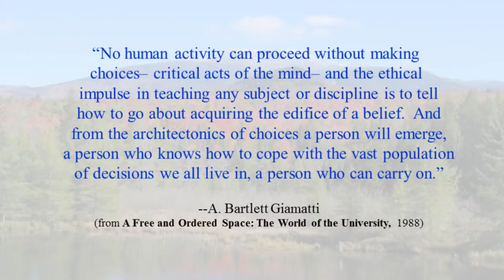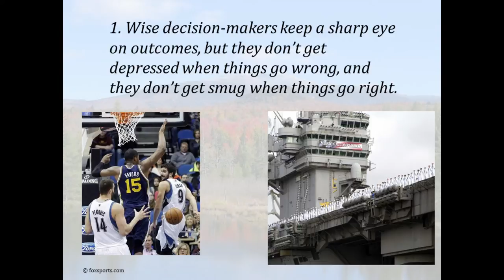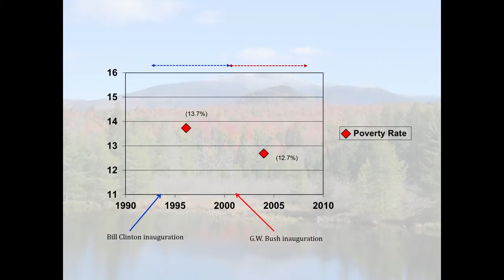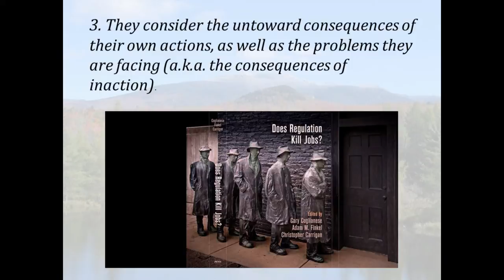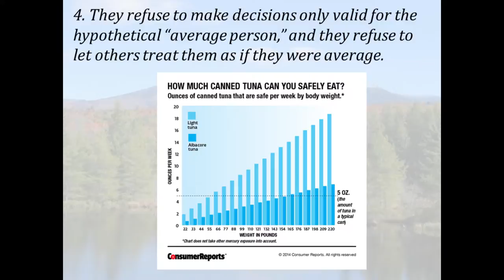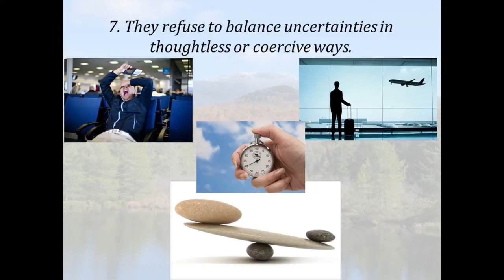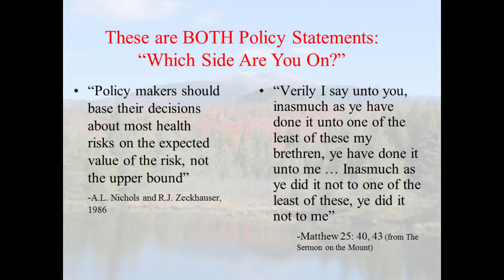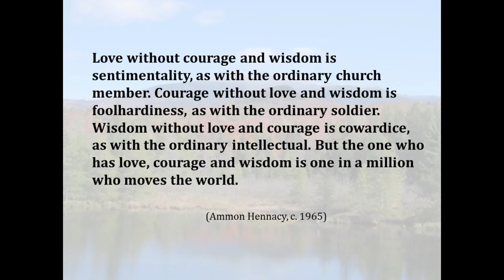Making Wise Choices | Adam Finkel | TEDxGeorgeSchool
Students learn at their own expanding rates, and the number, the breadth, and the seriousness of the choices they face grows too. Adam argues that educators have a glaring blind spot: we teach material, and the best schools explain the connections among fields of knowledge, but we don’t teach the art and skill of making wise choices. TEDxGeorgeSchool June 2015

Dr. Adam M. Finkel is currently executive director of the Penn Program on Regulation at the University of Pennsylvania, where he is also a senior fellow at the Penn Law School, and is clinical professor of environmental health sciences at the University of Michigan School of Public Health. From 2004 to 2007, he was a visiting professor of public and international affairs at the Woodrow Wilson School at Princeton University. Adam holds an ScD in environmental health sciences from the Harvard School of Public Health, a master’s degree in public policy from Harvard’s John F. Kennedy School of Government, an AB in biology from Harvard College, and is a Certified Industrial Hygienist.